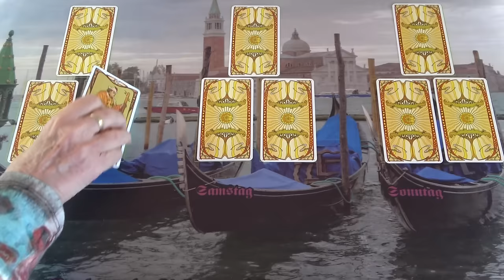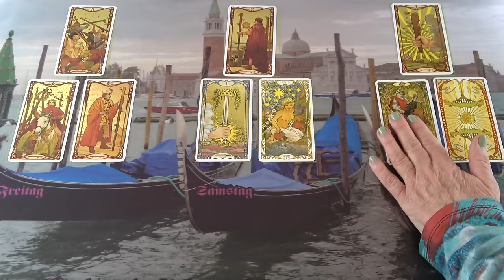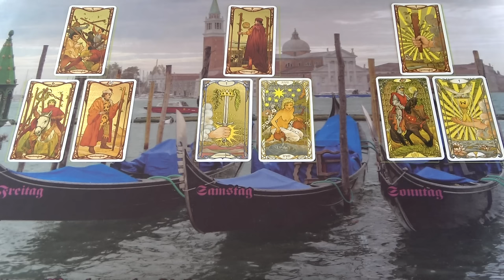Rendezi a dolgait és lesz köztetek egy új kezdet, egy új irány❣